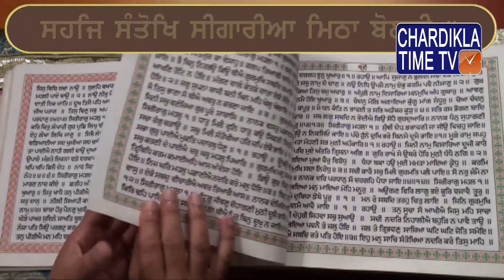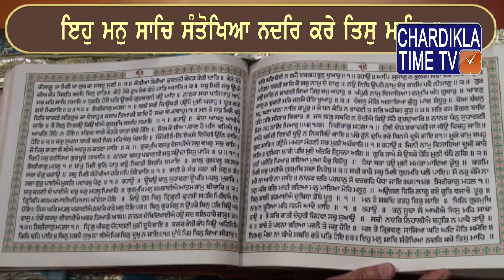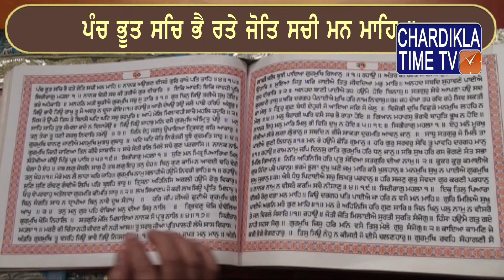Santhia Path || Gyani Jagrtar Singh Ji Jachak || Episode - 4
Santhia Path | Gyani Jagrtar Singh Jachak  |